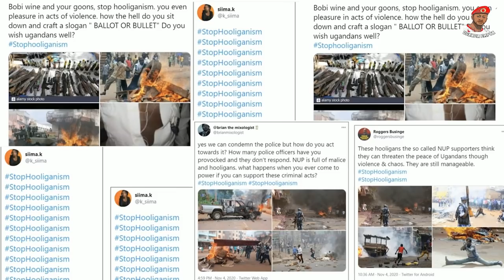Why Facebook Closed Accounts of Of Ugandan Officials